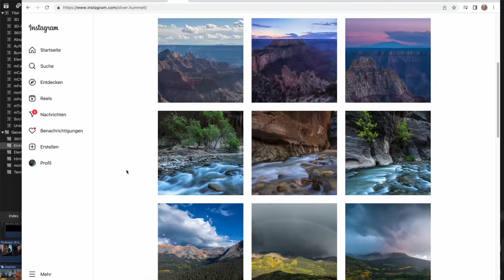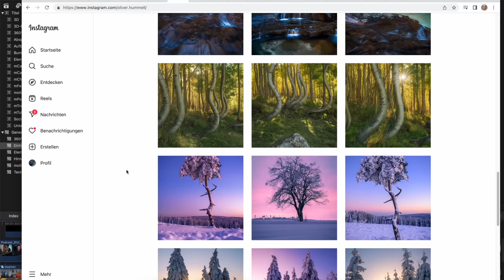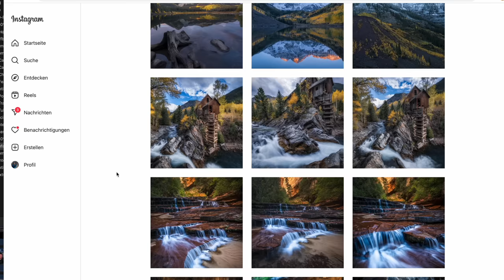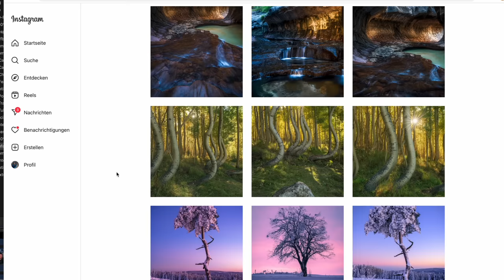Podcast Interview mit Oliver Hummell bei Stephan Wiesner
Oliver Hummell ist Fotograf und YouTuber. Im Interview erzählt er von seinen Reisen nach Island, Peru und USA, von seiner Kamera-Ausrüstung und seinen Plänen.

Unsere Ausrüstung: